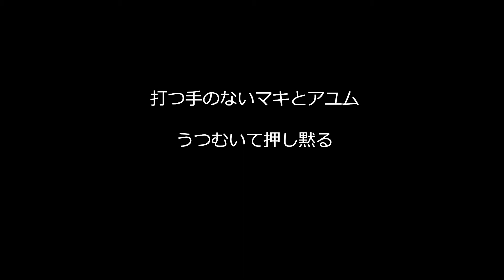Kecak2076 ３rd Season You Are The One 1ビジュアルノベルにて公開‼【6月4日（金）10時オーディオブック発売‼】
オーディオブック「Kecak2076 3rd season You are the one」
6月4日（金）10時から発売

出演声優
マキ役：森永たえこ
タクヤ役：福間竣兵
実況役：堀内隼人
アッカー役リーン役：水野まりな

‹あらすじ›
2076年、東京スポリンピックの「エアーコークボード」試合中に、日本代表チーム選手のアンドロイド・ミカが力を解放して暴走。
ミカの処分について協議が開かれる中、イギリスチームのターヒルが現れ事なきを得たコーチのモヤイチだったが、ターヒルは何か企んでいるようだ・・・。
日本代表チームは連携が崩れてバラバラになる寸前。 果たしてダイの『改革』は成功するのか。

◇Kecak2076シリーズ　一覧◇
・1期　ボイスドラマ 販売中
・2期  ボイスドラマ 販売中
・番外編 公開アフレコイベント ボイスドラマ
・2.5期　オーディオブック 販売中
・3期 オーディオブック 本作
・4期 制作決定 シリーズ完結

今後の展開にご期待ください！

ウマ娘配信を行っております🐎

★F1　アニメ製作に向けて奮闘中‼
ご支援宜しくお願いします

★Kecak2076　Yell For You　オーディオブック　5月7日発売
ぶりおアニメーションオフィシャルストアにてご購入できます

〇木村寛の声優スクール購入サイト

★木村寛の声優スクールオンライン動画ホームページ★

★ぶりおアニメーションオフィシャルストア

ぶりおアニメーションプロデュースの音楽楽曲、ボイスドラマ、
声優教材等有料ダウンロード商品が聞き見放題

【木村寛 声優スクール】

受け放題チケット（¥11.000）
購入から1ヶ月間、すべてのレッスンが受け放題です。
最大で通常32時間16コマ　AR特訓44時間20コマ
よくあるワークショップ（週1回、2時間、月2万円程度）と比較すると、
5.5倍の時間、7倍の密度で学べます！

業界に入って約20年。
現役アニメーション監督・木村寛が、今まで見てきたものやこれから求められるであろうことを皆様に直接お伝えします。
声優事務所所属有無は問いません。入所金なし・1回体験参加可能です。
スキルをブラッシュアップしたい方、ご自身が伸び悩んでいると感じている方、
聞きたいけど聞けなかった業界のことなど、気軽に相談できる場としても活用してください。

〇ぶりおアニメーション求人情報
アニメーター正社員募集